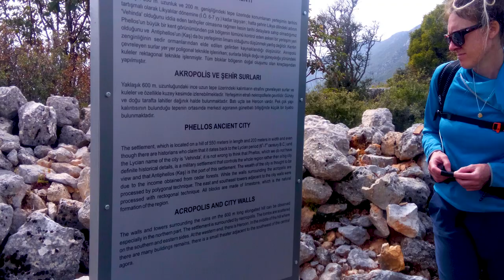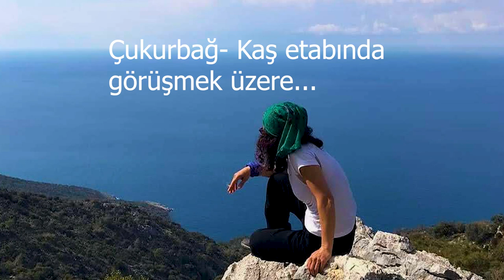LİKYA YOLU GÜNLÜĞÜM- 8// Gökçeören-Çukurbağ Etabı//Tek yürüyen Amerikalı kadınla tanışıyorum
Likya Yolu yürüyüşümün bu etabında, tanıştığım Amerikalı Elena benim Kaş'tan sonra da tek de kalsam yola devam etmem konusunda kararımı netleştirdi. Çünkü taaa Amerika'dan gelmiş tek başına bu yolu yürüyebiliyorsa ben kendi ülkemde neden yürüyemeyeyim diye düşünerek yoluma devam ettim. Aldığım en kararlardan biri diyebilirim çünkü, Kaş'tan sonra da tek de olsam çok keyifli bir yürüyüş oldu benim için. Yeni dostluklar, yeni maceralar biriktirmeye devam ettim böylece...